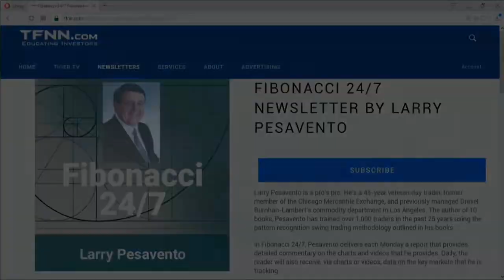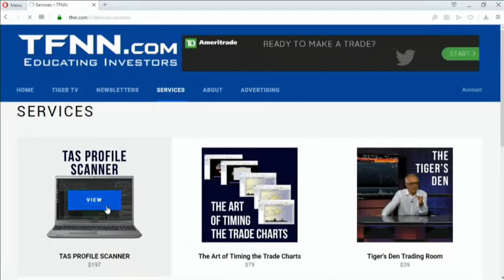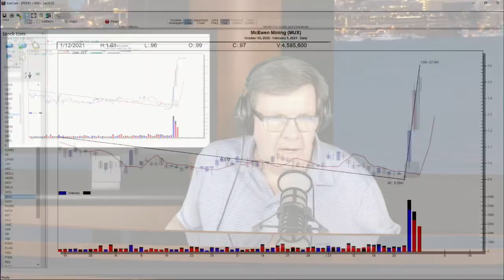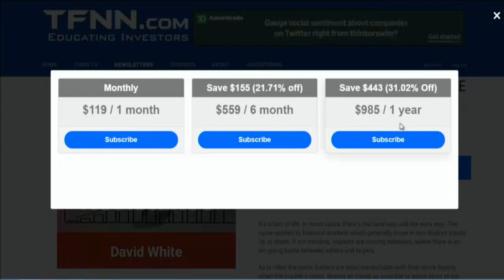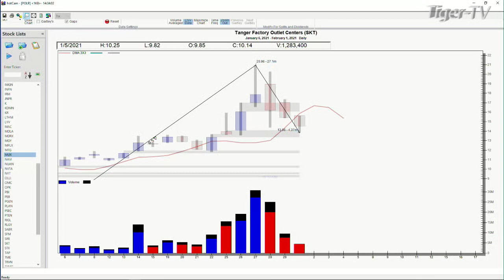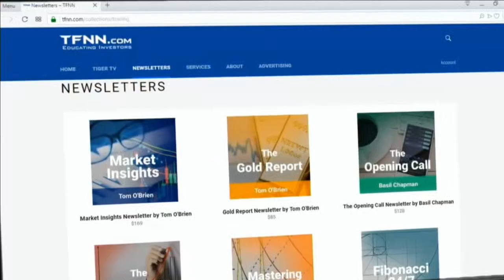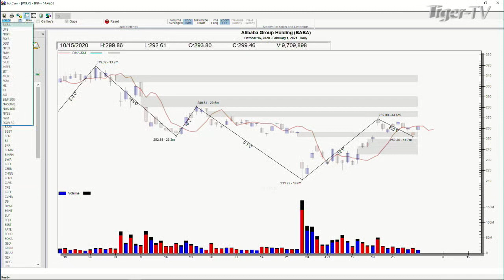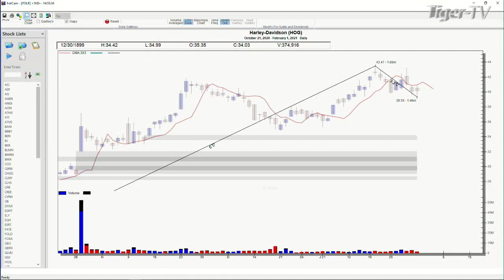February 1st, Power Trading Hour with David White on TFNN - 2021